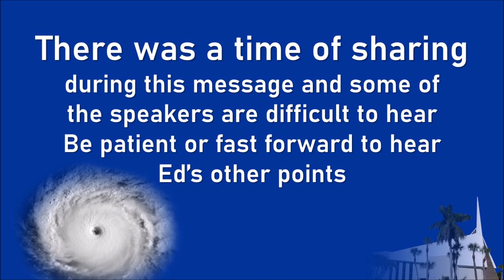2024-10-13 - Why ANOTHER Hurricane?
Northwest Baptist blessed us by allowing us to meet on October 13 in their sanctuary. Nearly 80 of our CPF family was able to join us as Ed continued his message from October 6 on "Why Another Hurricane?"